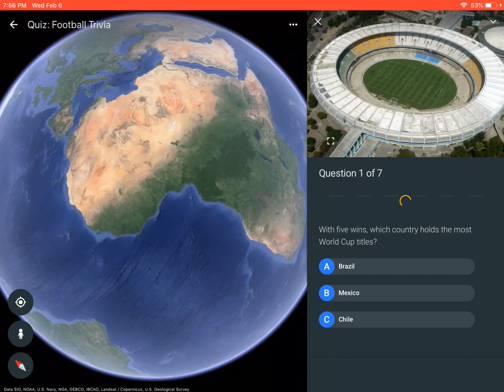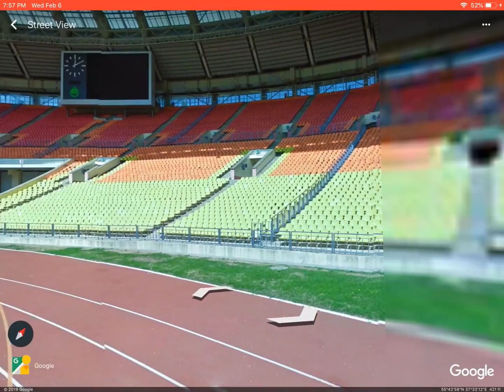Quizzes Ep.3 soccer (football)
I am the champion no time for losers. Thats a good song and appropriate for this episode!